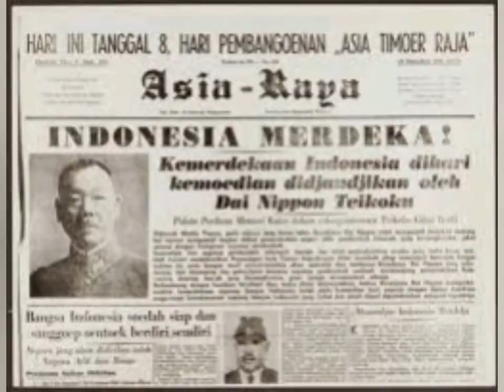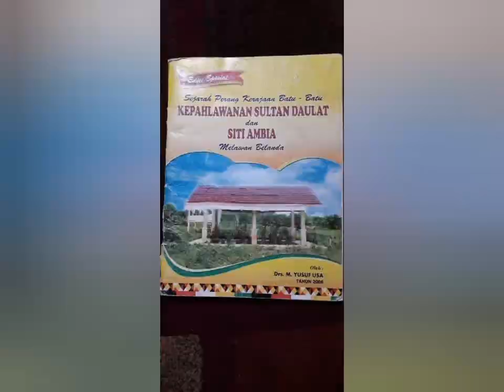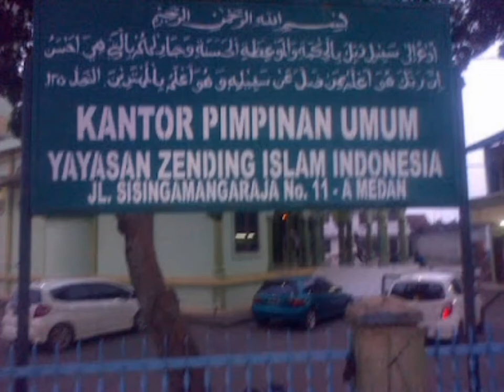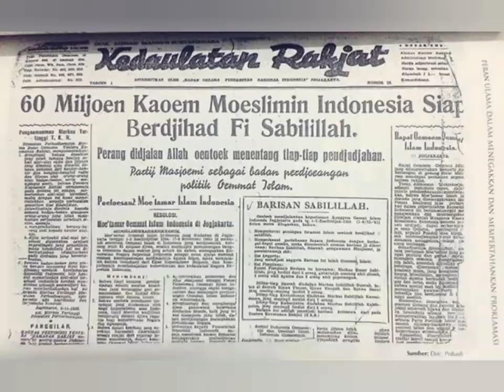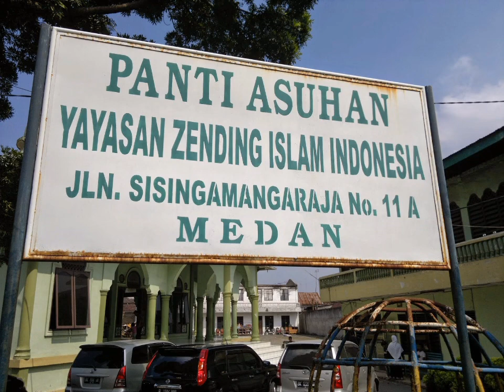Peran Guru Kitab Sibarani Memperkuat Akidah Islam di Sumatera Utara